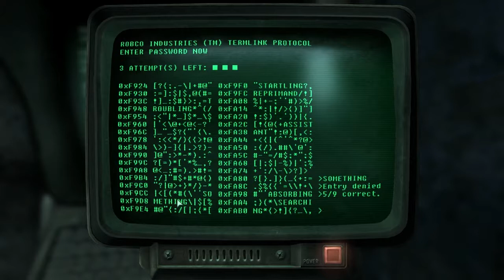Andres Plays Fallout 3 [Part 44]: More Explosions